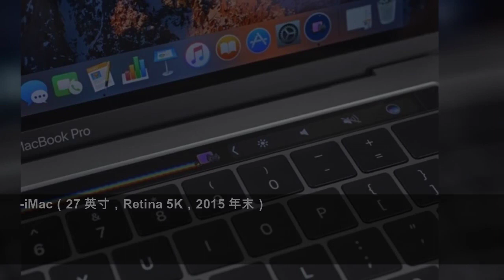首批搭载Touch Bar的Mac被列入过时产品名单 5年后停售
近日，苹果更新了过时产品名单，新增了2015年到2016年之间推出的8款MacBook、MacBook Air、MacBook Pro和iMac机型。这意味着，首批搭载Touch Bar的MacBook Pro，已经彻底被苹果放弃。一般来说，苹果会在产品停售5年...
中关村在线
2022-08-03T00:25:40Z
近日，苹果更新了过时产品名单，新增了2015年到2016年之间推出的8款MacBook、MacBook Air、MacBook Pro和iMac机型。
一般来说，苹果会在产品停售5年后将其列入过时产品名单，过时产品通常无法在Apple Store零售店和Apple授权服务提供商处进行维修。
-MacBook（12 英寸，2016 年初）
-MacBook Air（13 英寸，2015 年初）
-MacBook Pro（13 英寸，2015 年初）
-MacBook Pro（13 英寸，2016 年，两个雷雳接口）
-MacBook Pro（13 英寸，2016 年，四个雷雳雷雳）
-MacBook Pro（15 英寸，2016 年）
-iMac（21.5 英寸，2015 年末）
-iMac（27 英寸，Retina 5K，2015 年末）